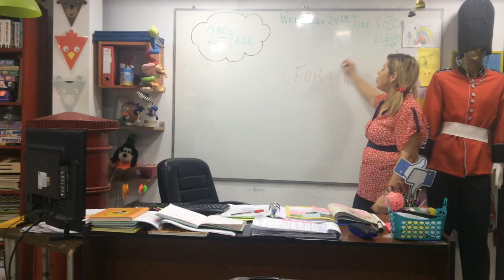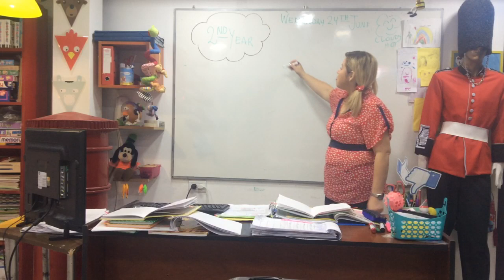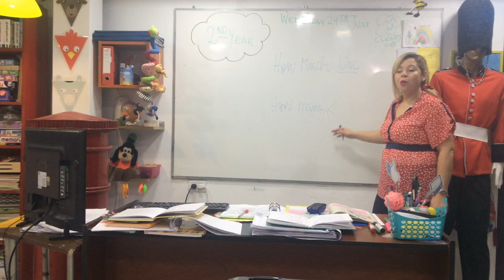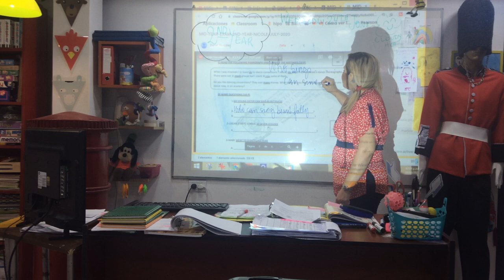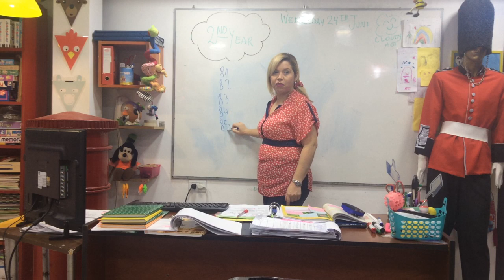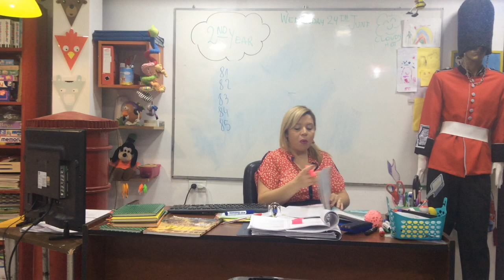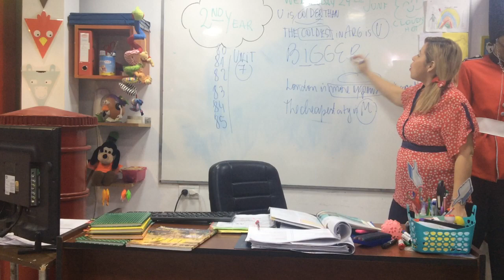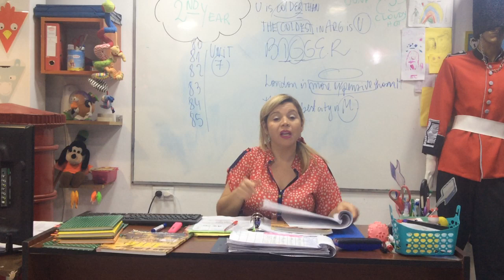VIDEO CLASE VIDEO CLASE 24-06-20 2ND YEAR